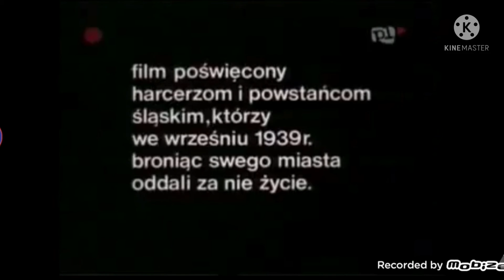Silesia (Juicy Juice Crossover